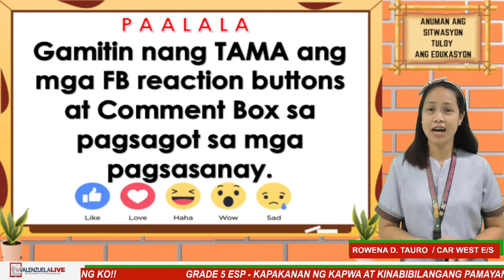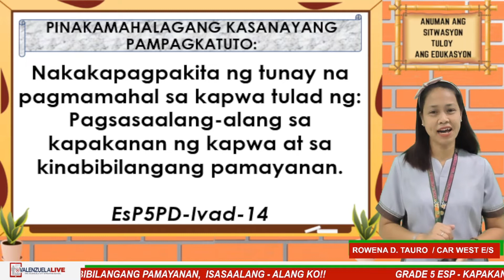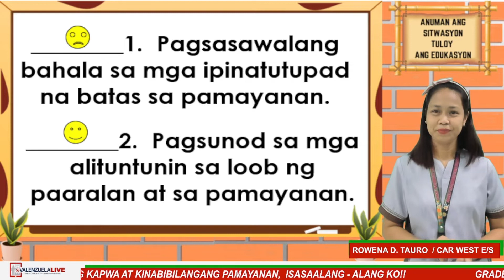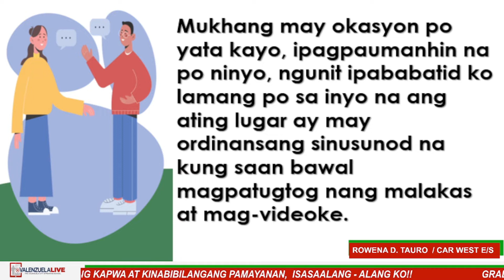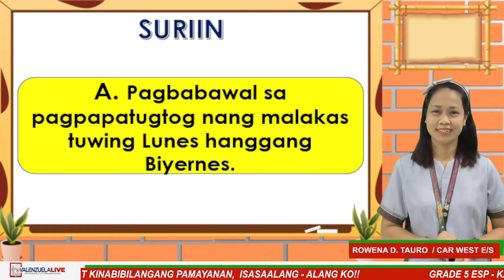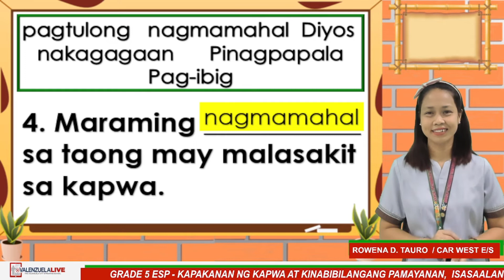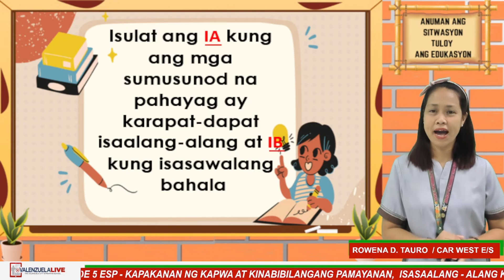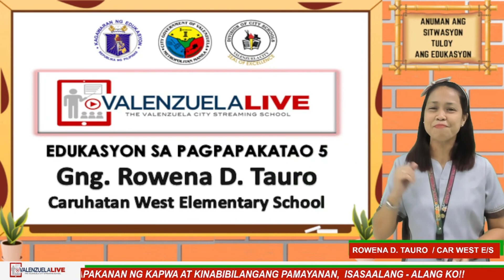GRADE 5 ESP Q4 - KAPAKANAN NG KAPWA AT KINABIBILANGANG PAMILYA, ISASAALANG ALANG KO!!